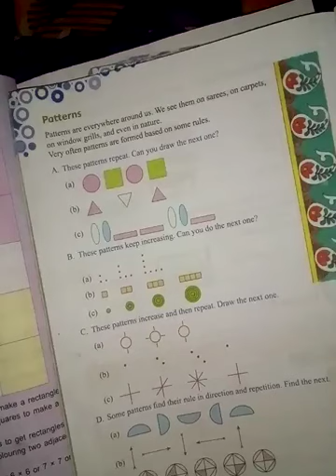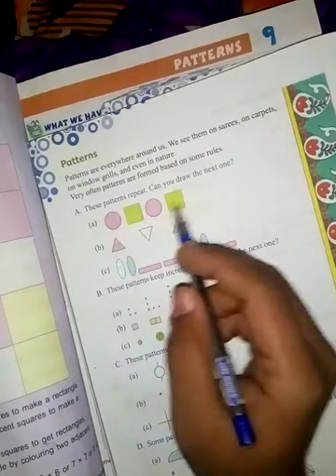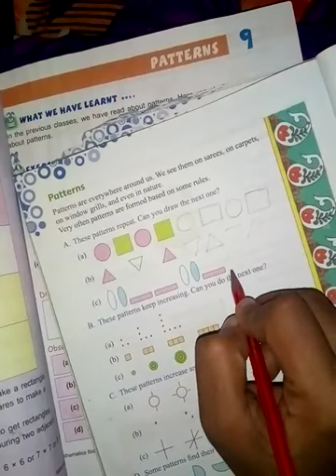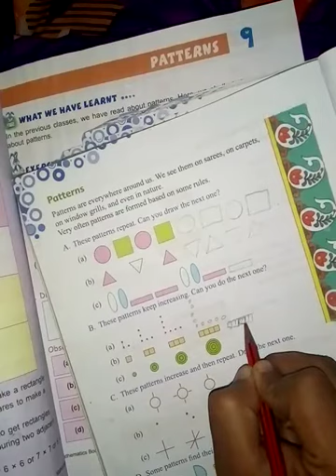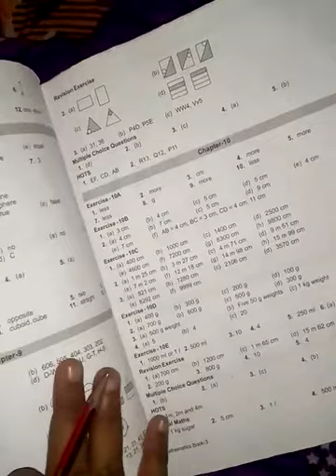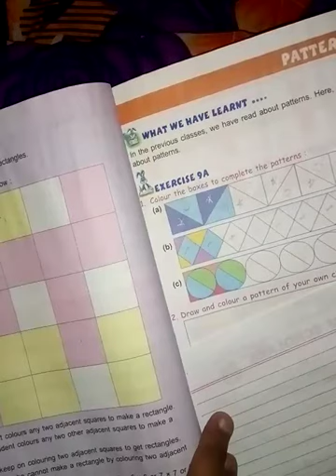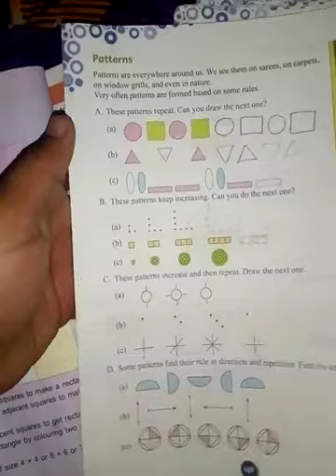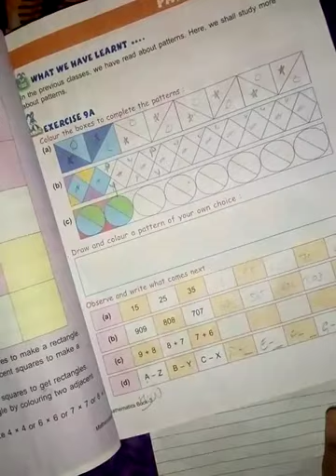STD 3 ch 9 Patterns